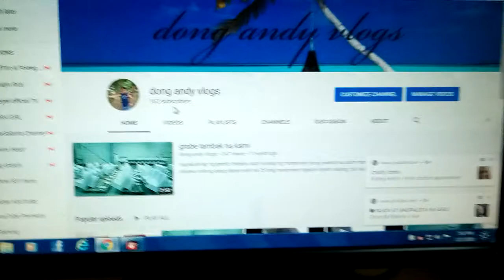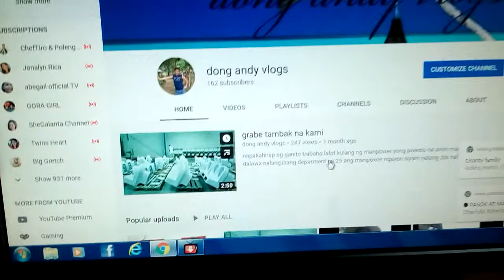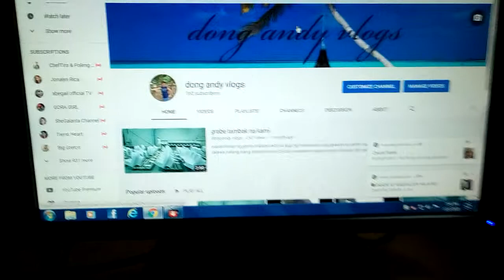may pag asa pa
nakakainis nakakabagot ano ba dapat gawin lalaban pa ba?